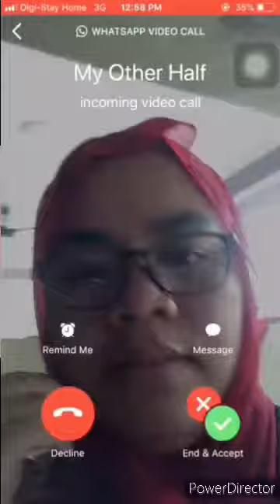Bila Rindu - Perintah Kawalan Pergerakan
Tempoh PKP bermula 18 March 2020.. hari ni baru dapat buat video call dengan husband.. Taktau bila boleh jumpa..
Semoga pandemik ini segera berakhir..

Miss you hubby!